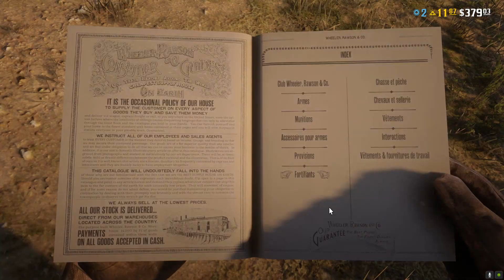6# UN PETIT CAFÉ ENTRE 2 FUSILLADES ! Red Dead Redemption 2 Online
→ Aider la chaîne sans payer !